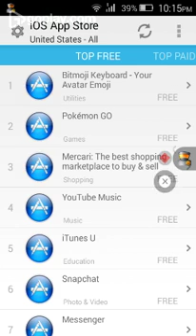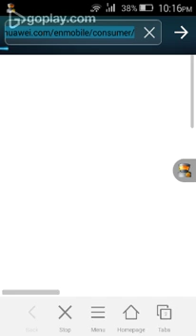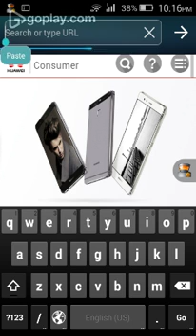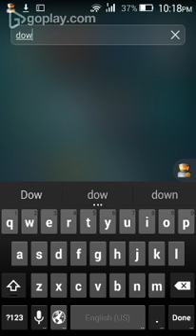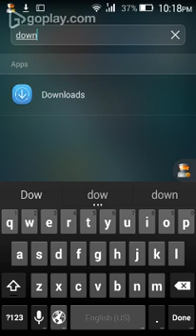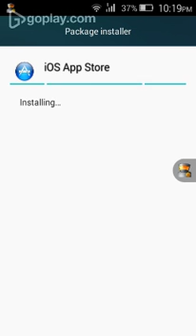How to download app store for android